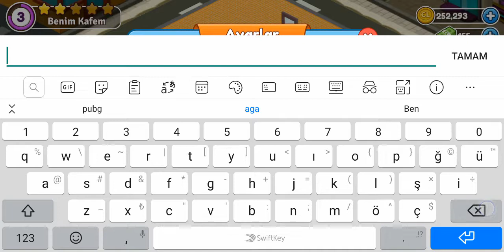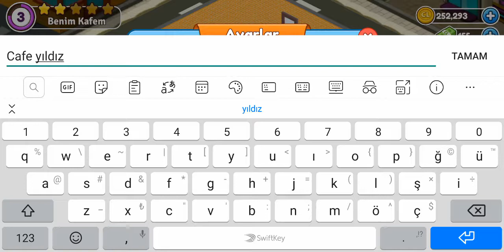Cafeland 1 bölüm